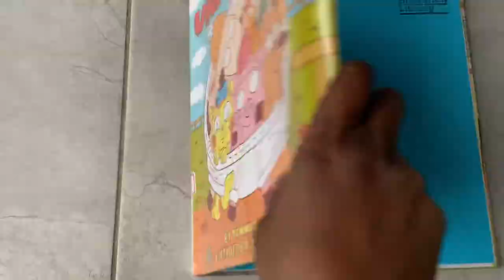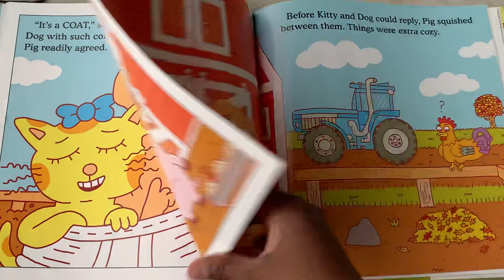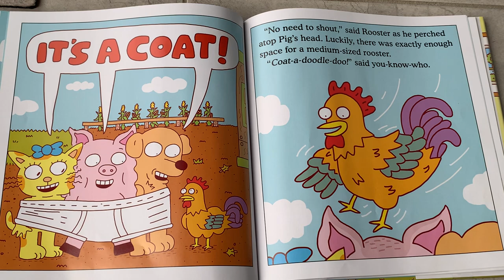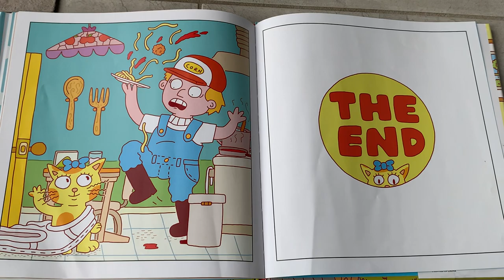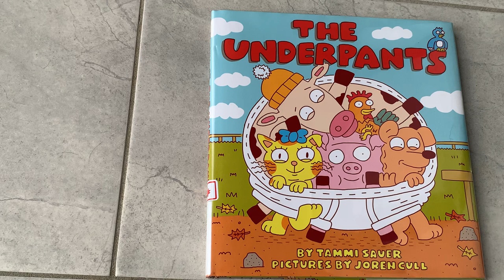Funny Underwear Read Aloud Adventure - The Underwear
Kitty discovers a "coat" in a farmer's fresh laundry pile. Hysterical hijinks ensue as Dog, Pig, Rooster, Cow, and Bird want to share the "coat." Loads of laughter as the underpants "coat" gets more and more crowded and our five barnyard pals prance around the farmyard.

Author:  Tammi Sauer
Illustrator:  Joren Cull
Published:  2022